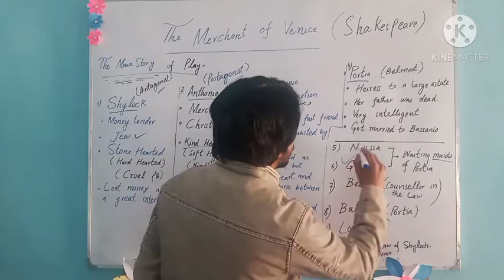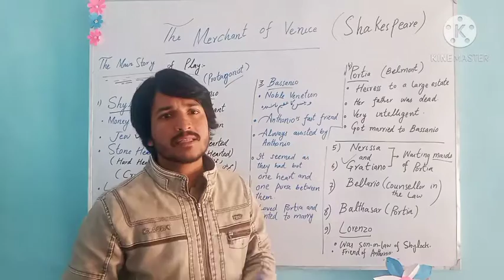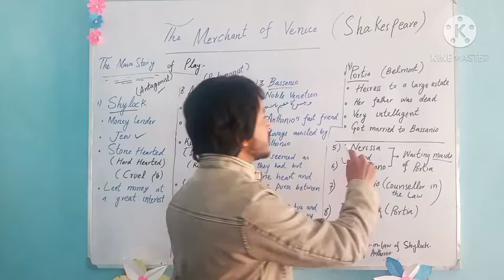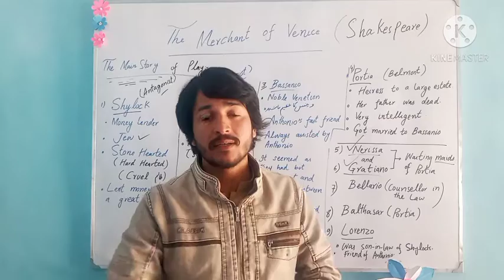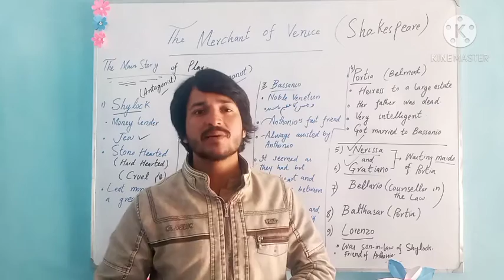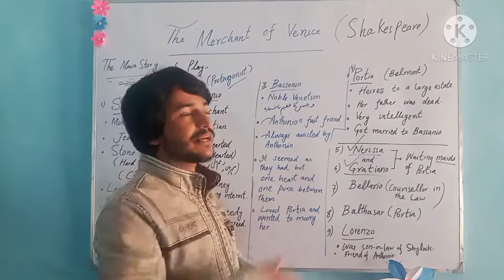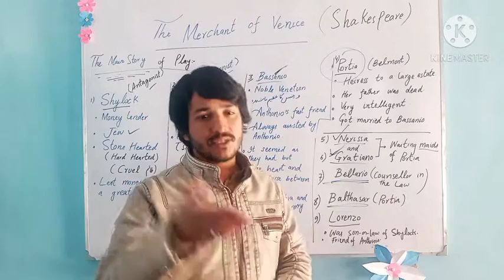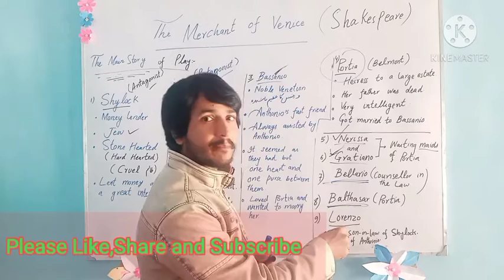Merchant of Venice ||Main story part 2 lecture 2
must watch the part 3 to watch the amazing The End of the this Play/ Merchant of Venice/